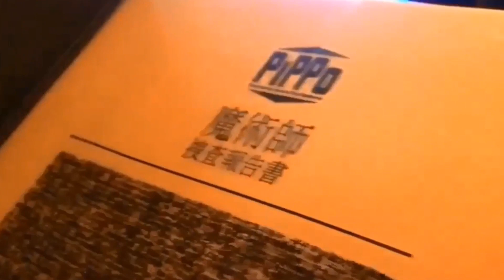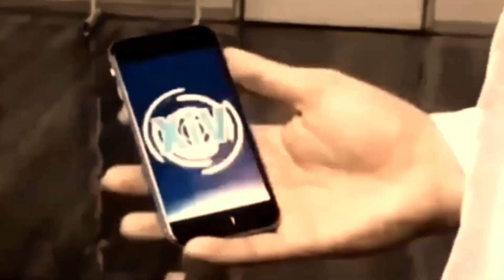Official Trailer : WiZARD (2017, 2022) オリジナルドラマ「WiZARD」原作：江戸川乱歩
UPSIDE DOWN ORIGINAL FILMS 02（オリジナルドラマ）
“WiZARD”
2017.5.5 First Released on YouTube Channel
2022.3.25 New Edition Released on YouTube Channel